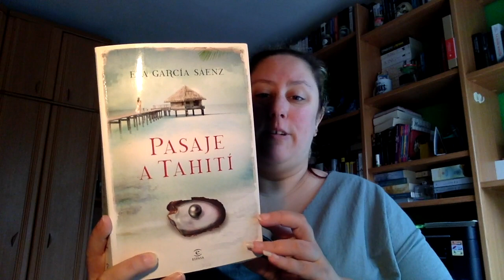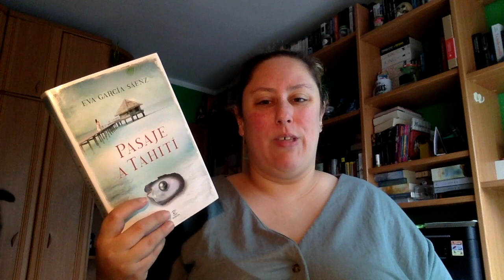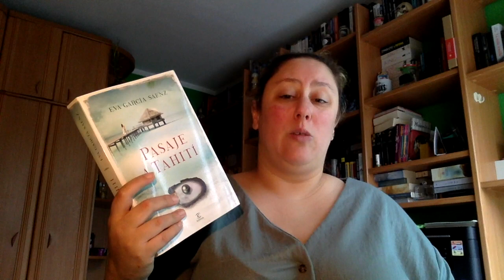Review Pasaje a Tahiti de Eva Garcia Saenz de Urturi